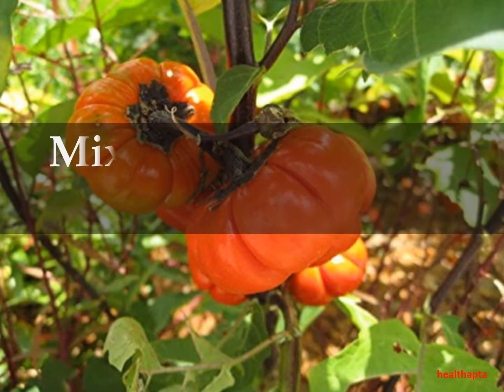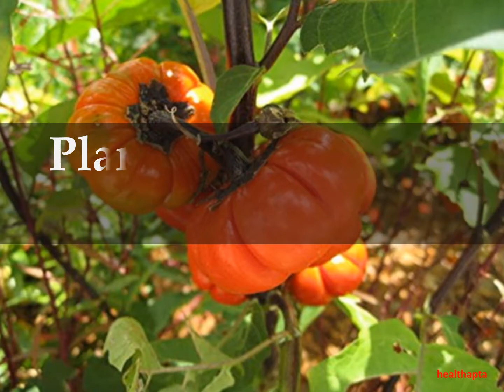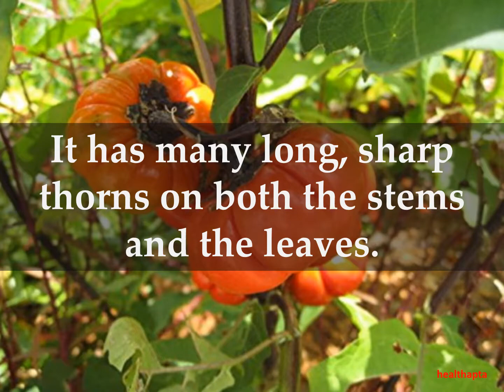How to Grow Ornamental Eggplant